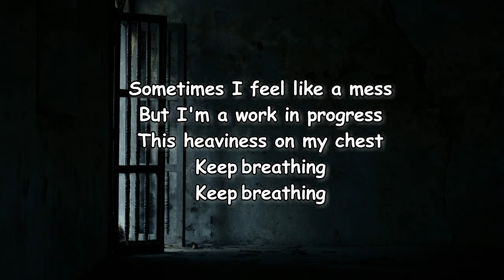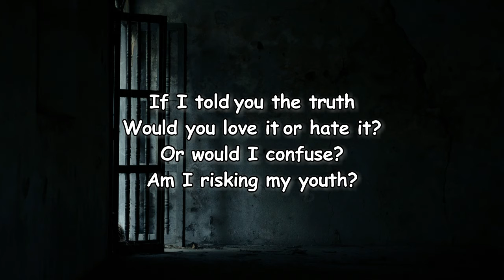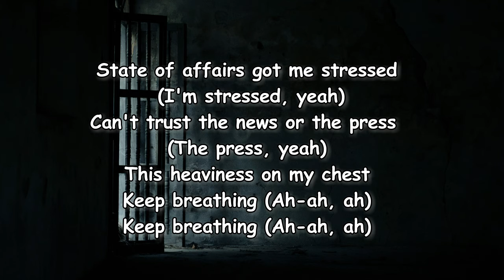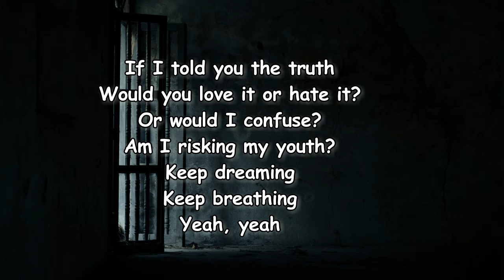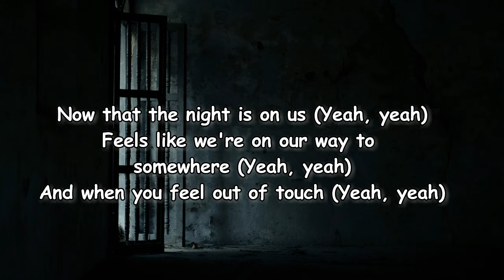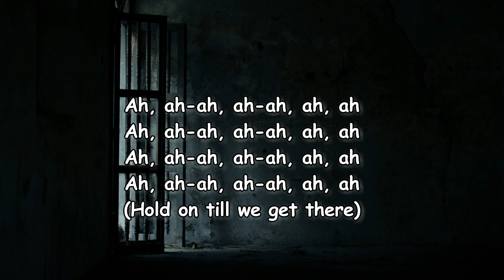Chiiild – Hold On Till We Get There Lyrics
Hold On Till We Get There Lyrics:

[Verse 1]
Sometimes I feel like a mess
But I'm a work in progress
This heaviness on my chest
Keep breathing
Keep breathing

[Pre-Chorus]
If I told you the truth
Would you love it or hate it?
Or would I confuse?
Am I risking my youth?
Keep dreaming
Keep breathing
Yeah, yeah

[Chorus]
Now that the night is on us (Yeah, yeah)
Feels like we're on our way to somewhere (Yeah, yeah)
And when you feel out of touch (Yeah, yeah)
Hold on till we get there

[Verse 2]
State of affairs got me strеssed (I'm stressed, yеah)
Can't trust the news or the press (The press, yeah)

[Pre-Chorus]
Keep dreaming
Keep breathing
Yeah, yeah

[Post-Chorus]
(Yeah, yeah)
(Yeah, yeah)
(Yeah, yeah)